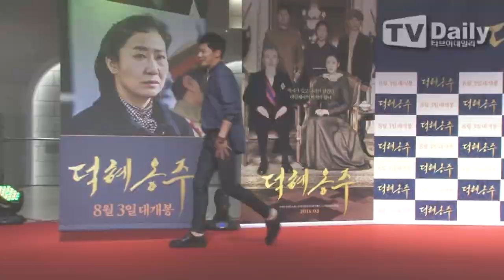[tvdaily] ★류준열★ 식을 줄 모르는 '뜨거운 인기' (덕혜옹주 VIP시사회)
[티브이데일리 최현규 기자] 영화 '덕혜옹주' VIP시사회가 2일 저녁 서울 송파구 신천동 롯데시네마 월드타워에서 열렸다.

이날 VIP시사회에는 류준열, 조정석, 이상우, 정석원, 키썸, 박시환, 윤한, 김강현, 마이크로닷, 정성화, 김영철, 조성하, 김민교, 예원, 안영미, 정이랑, 권혁수 등이 참석했다.